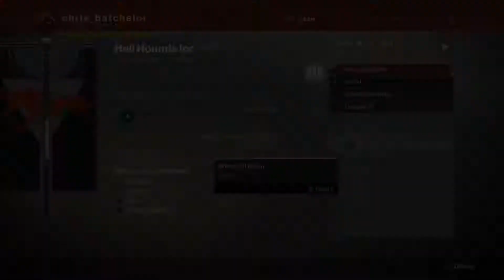Destiny 2 - Somehow got an 11 K/D?